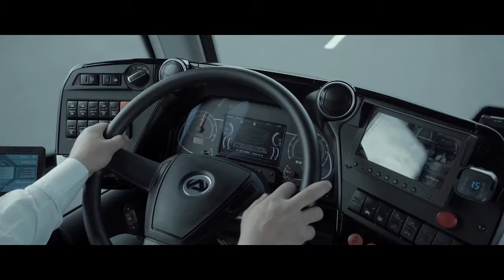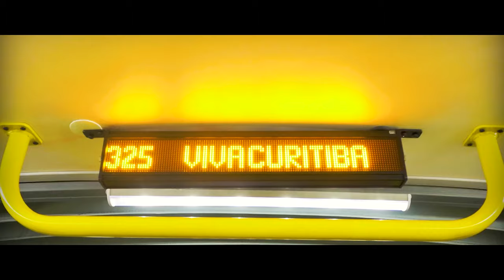You Won't Believe How LONG These Buses Are!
Buckle up and get ready to discover the world's most incredible buses! In this video, we explore the top 8 longest, most high-tech, and sustainable buses pushing the boundaries of urban transport.

From Germany's articulated marvel, the MAN Lion's City GL, to the BYD K12-A, the world's longest electric bus – these buses redefine public transportation. Witness cutting-edge innovations like hybrid powertrains, electric motors, and advanced guidance systems like those found in the Autotram Extra Grand.

Join us on this journey as we explore the future of urban transportation! Let us know your predictions for the next generation of buses in the comments.
WatchMore
Timestamps
00:00 Intro
00:14 MAN Lion's City GL
01:30 Van Hool ExquiCity
02:34 Akia Ultra Lf25
03:49 Volvo B340M
04:41 Marco Polo Viale BRT
05:43 Hess LighTram
06:50 BYD K12-A
07:58 Autotram Extra Grand
08:58 Outro